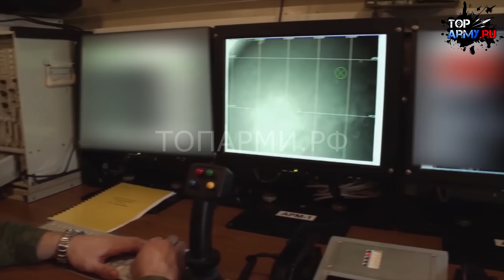Сверхсекретный лазерный комплекс Пересвет чудо оружие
Россия создала новейший лазерный комплекс «Пересвет», который уже начал эксплуатироваться российскими военными. Давайте поподробнее рассмотрим, как работает этот уникальный лазерный комплекс.